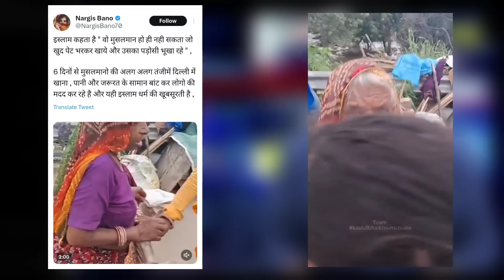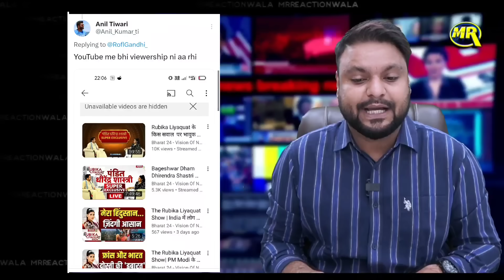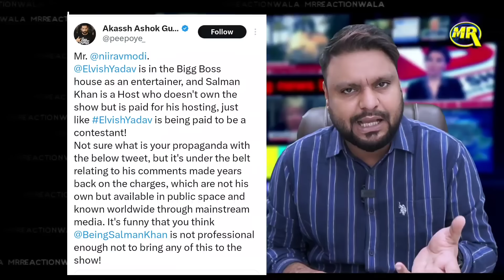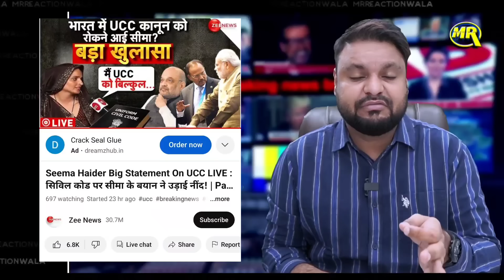Rubika Liyaquat | Salman Khan | Elvish Yadav | Seema Haider | Viral Latest News | MrReactionWala